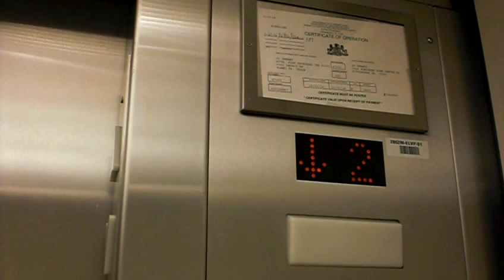Kone Hydraulic Elevator JCPenney Mall at Robinson With ElevatorGolfer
Retake after 7 years of the original video, back with John and Ben.  The second floor has been renovated since previous videos.  This time the fans off.  Which I did not do.